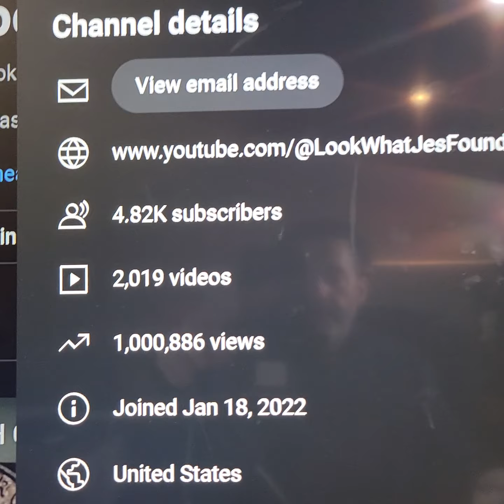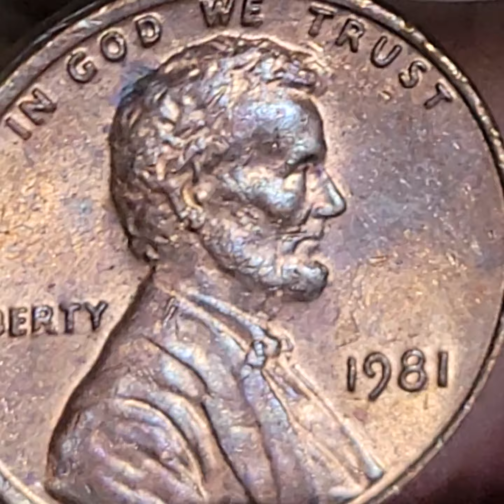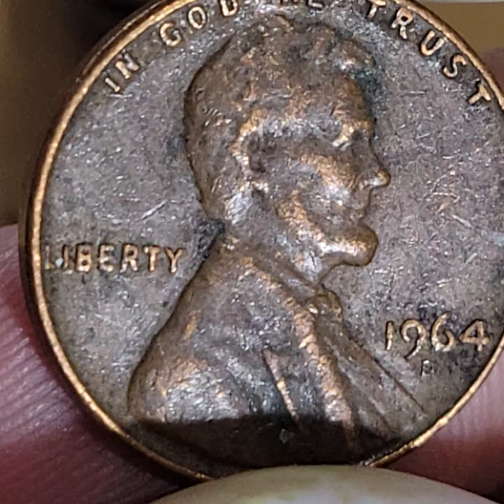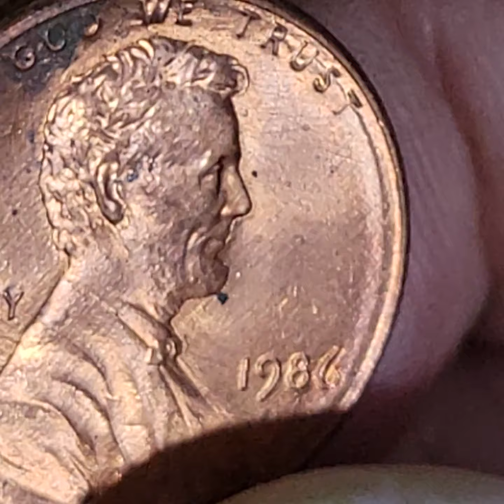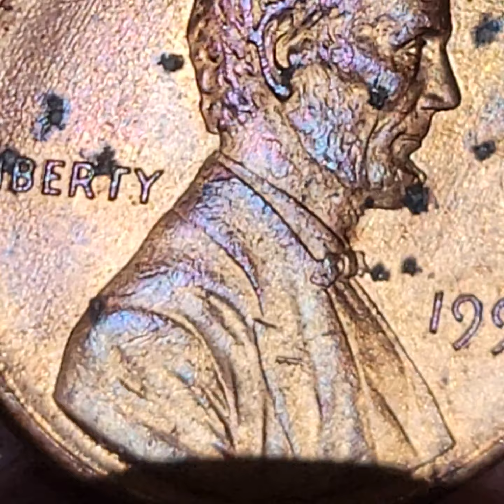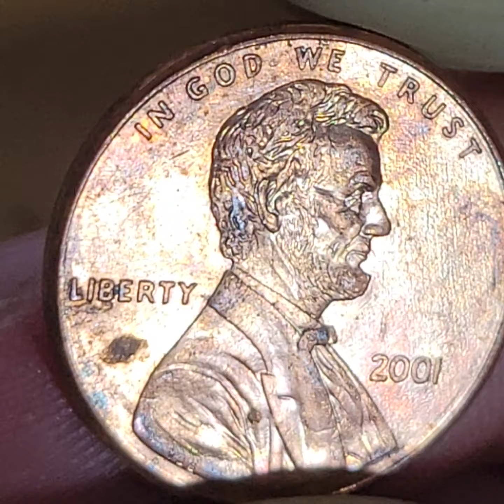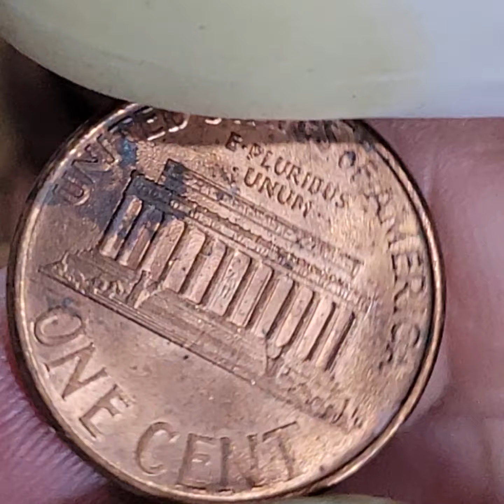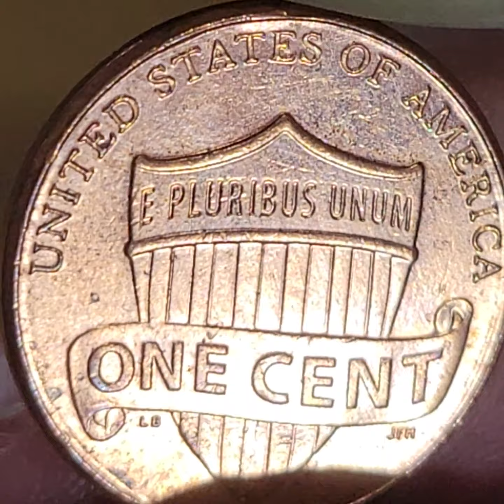✝️🚨LWJF HIT 1,000,000 VIEWS SPECIAL EXTRA COIN ROLL HUNT TO SAY THANK YOU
IF YOU WANT TO BETTER UNDERSTAND THE DIFFRENT VARIATIONS OF THE 1982 PENNY / CENT WATCH THIS VIDEO"

Channel Members:
Eric = check out his channel: keeneEyeCollectables
Martin = AKA = Mar-Tay
CataTonic1 =AKA= Cat
Sandra Williams 💯
Otis Coldren 🫡

Address for correspondence to: (MIGHT open up packages (tape over name and address) on video, if ok with you)) ... if I have the opportunity, I will post donations on video impromptu, not scheduled, but right away 😊🙏

lookwhatjesfound
Mahanoy City, PA 17948